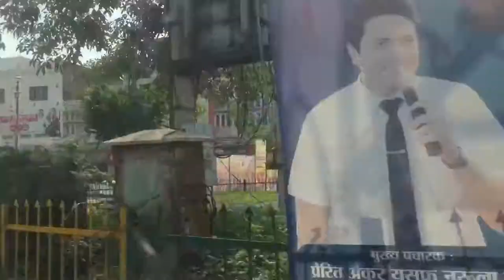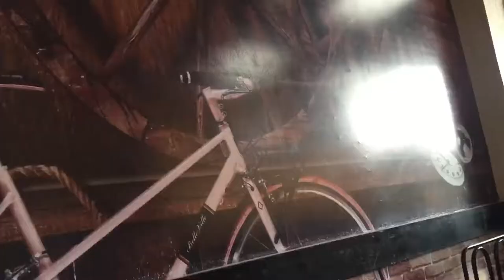‘Batala’ Peya JARRURI Kam | Life Ch 2nd Time Khada Pizza | *Apna Adda* 🧐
Comment Kr k Dseyo Nxt Vlog Ki Bnayiye
Tai End Ch Meri Awaz Clear Nhi Ayi Tuhanu V Pta Aa Background Ch Noise Bahut Zyada Dayi C Aoun So Ais Kr K Masf Krdeyo
Short Vlog C Maza Aya Dekh K.

Hit Likes.

• Equipments Not Available.
Camera - None...
Tripod - None...
Mic - None...
Ringlight - None...
Stand - None...
Go Pro For Vlogging - None...

Only Shot On Iphone 6, Without Any Professional Equipment.